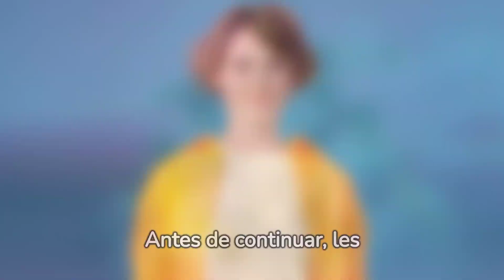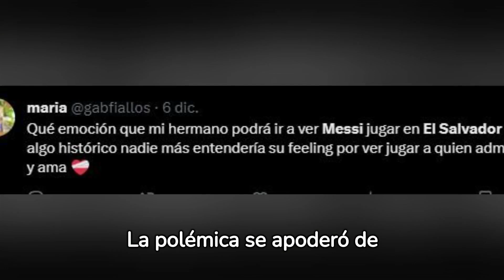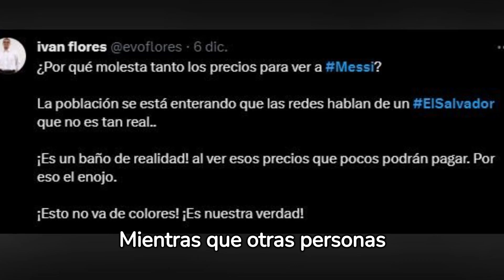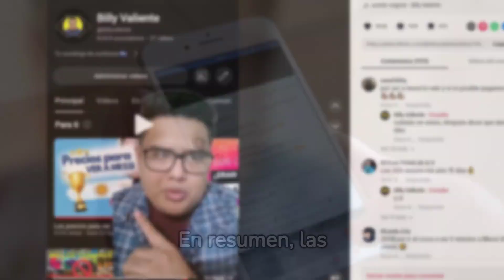Messi contra El Salvador: ¿Vale la pena el alto precio de las entradas?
Exploraremos las reacciones de los salvadoreños ante los controvertidos precios de las entradas para el partido del equipo de Messi contra la Selecta. Destacaremos las perspectivas de creadores de contenido como Alecomeco y Billy Valiente.  ¡Acompáñanos en este análisis para descubrirlo